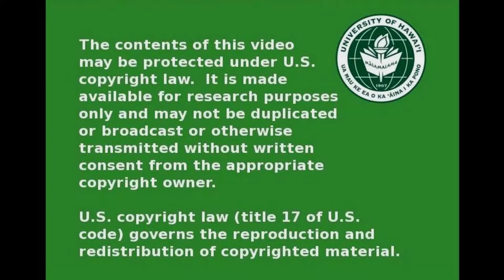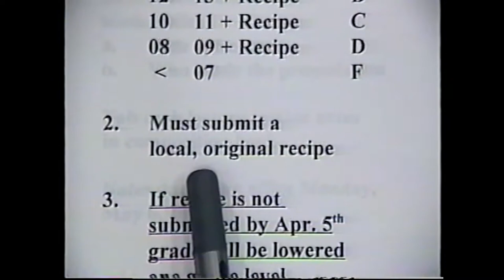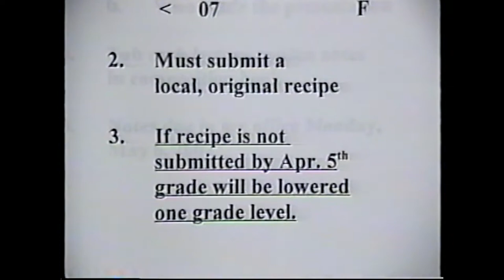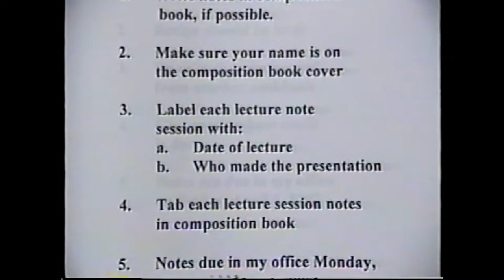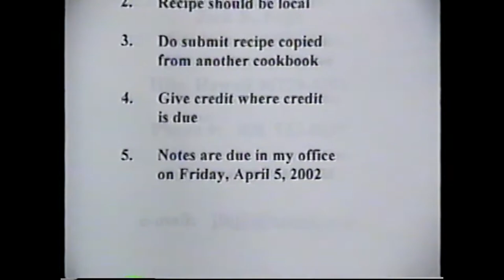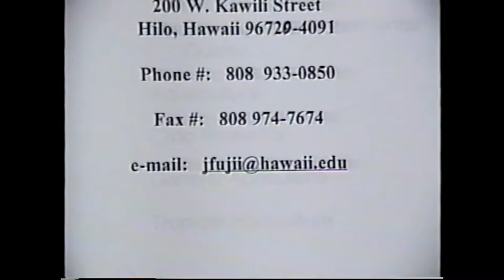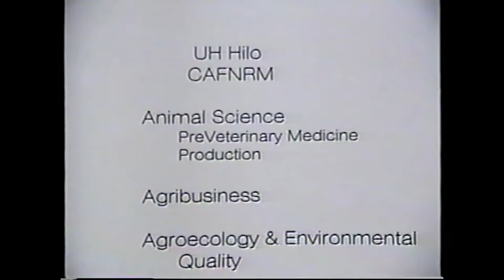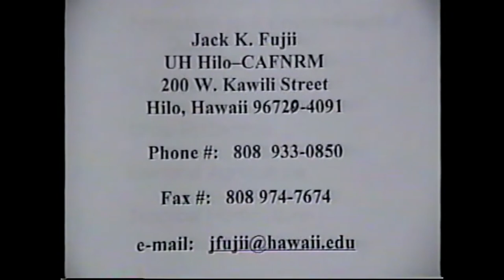UH Hilo - Focus on Ag J&J Auto Repair & Seanz Muffler and Brakes AG194X Jan 17, 2002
UH Hilo - Focus on Ag  J&J Auto Repair AG194X Jan 17, 2002
Guests: J&J Auto Repair & Seanz Muffler and Brakes. Derek Nakamoto, Wesley Masuda, Jason Hara, Seanz Nakamoto
Recipes:  Hulihuli pig
Filmed at the Edwin H. Mookini Library on Jan 17, 2002